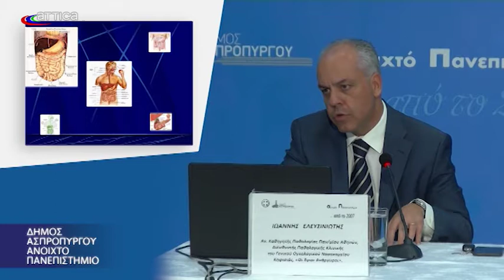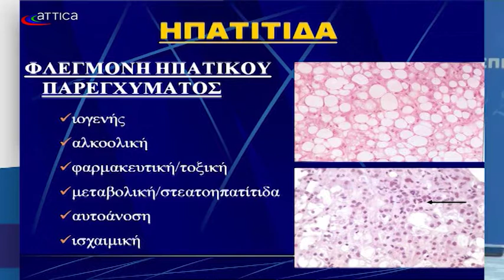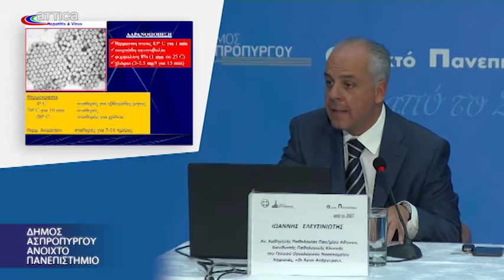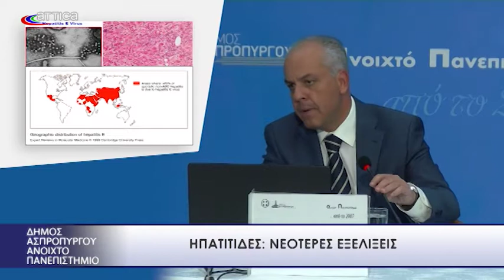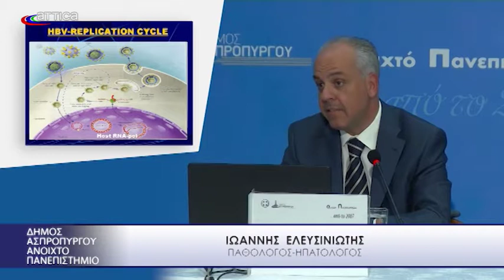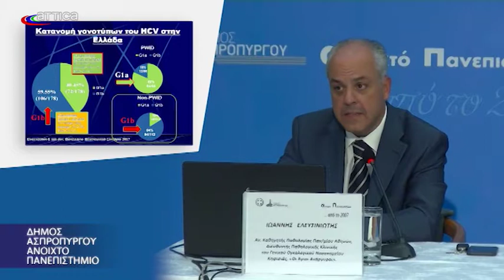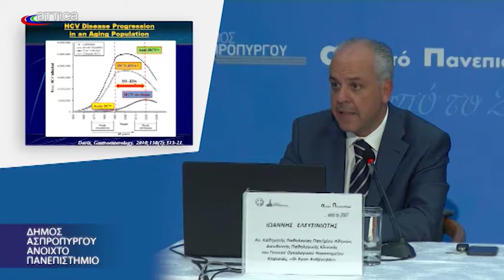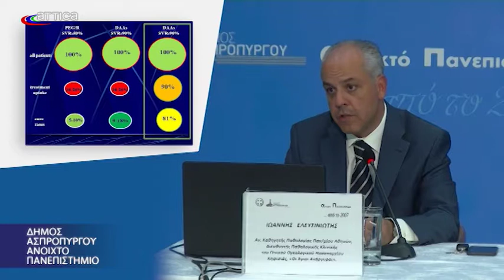ΑΝΟΙΧΤΟ ΠΑΝΕΠΙΣΤΗΜΙΟ ΕΛΕΥΣΙΝΙΩΤΗΣ ΕΠΕΙΣΟΔΙΟ 17